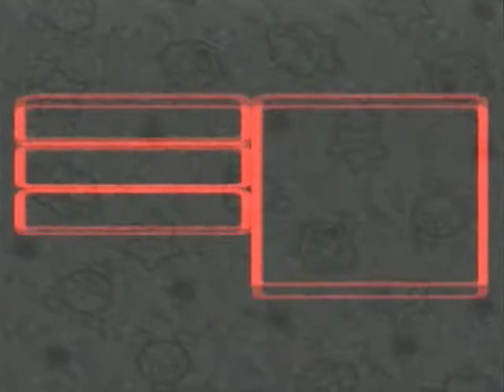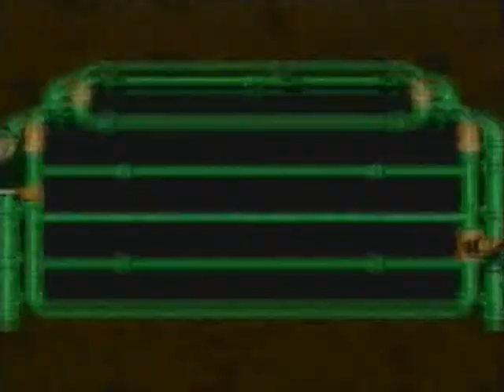Super Mario RPG Part 9: The Bowyer Tell Overture